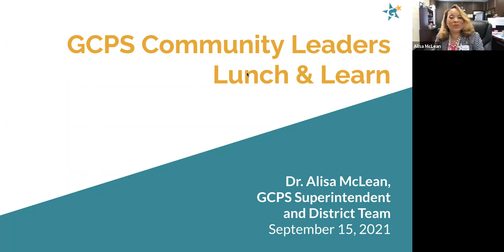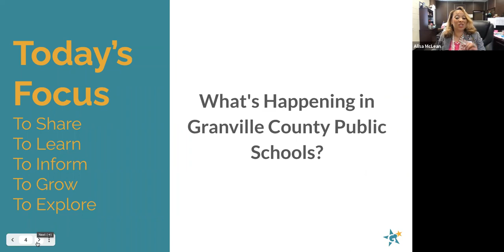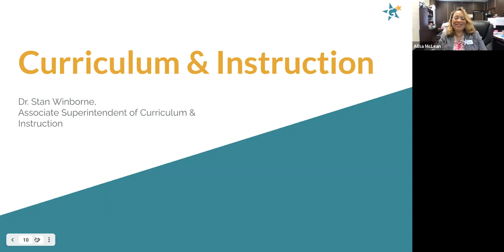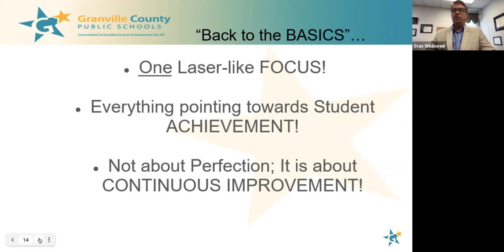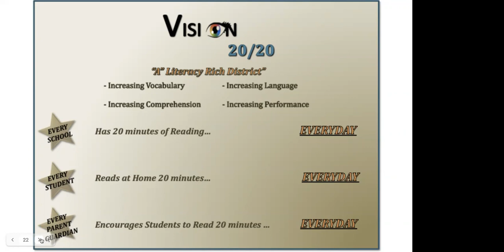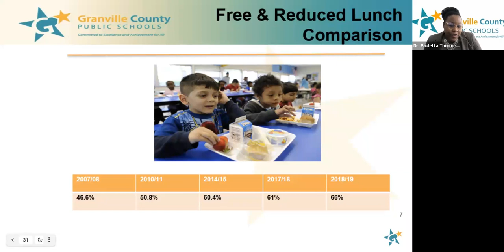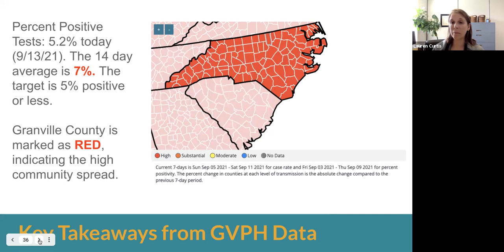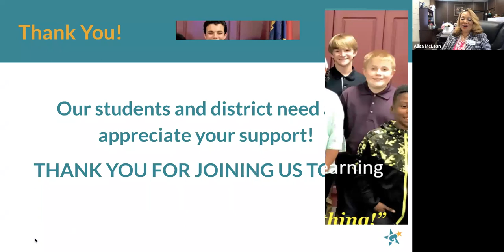Granville County Public Schools: Lunch & Learn September 2021